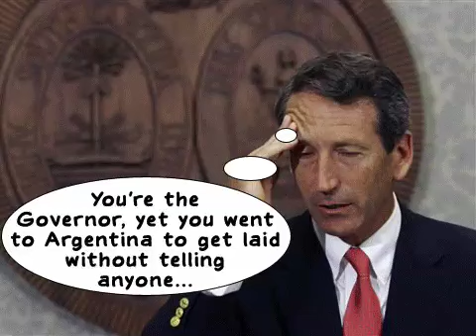Govornor Mark Sanford, What Would Jesus Do?